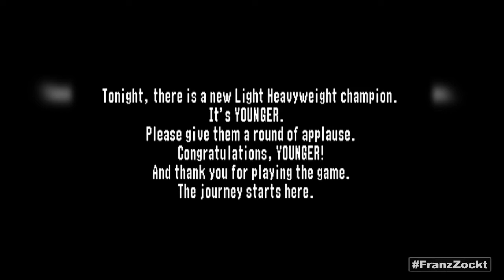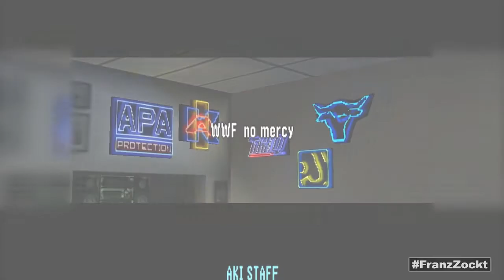NO MERCY [HD] #009 - Light Heavyweight Champion durch Ladder-Match ● Let's Play WWF No Mercy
Wrestling Game von THQ (2000) für Nintendo 64 (N64).

«LET'S PLAY WWF NO MERCY CHAMPIONSHIP MODE»
Kommentiertes Gameplay von FranzZockt (2014) auf Project64.